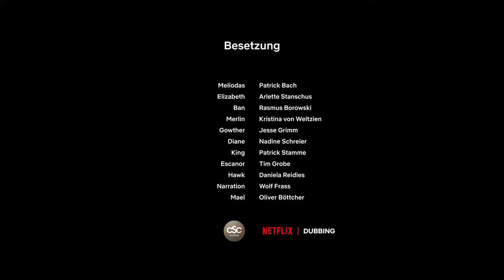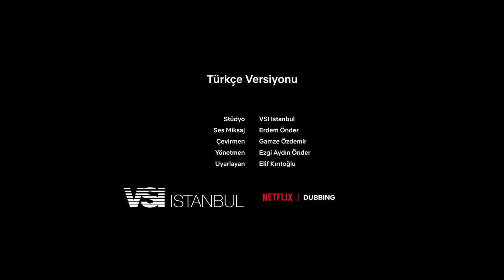Nanatsu No Taizai Saison 4 Episode 2 VF - HD | The Seven Deadly Sins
Cette vidéo s'agit de l'épisode 2 en vf de la saison 4 de nanatsu no taiza

Nanatsu No Taizai Saison 4 Episode 2 VF
The Seven Deadly Sins Saison 4 Episode 2 VF